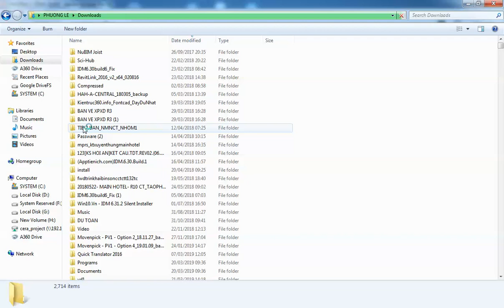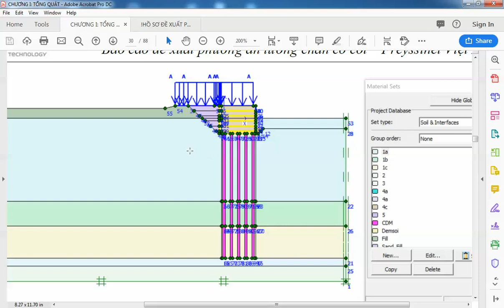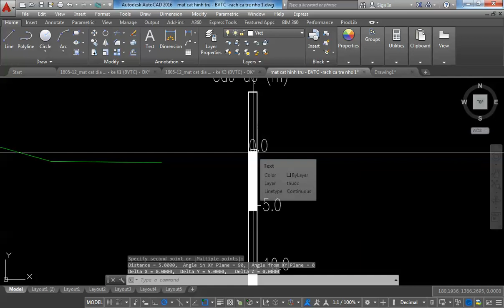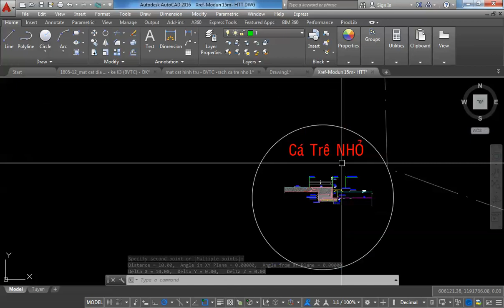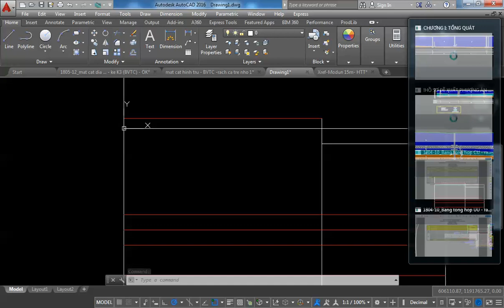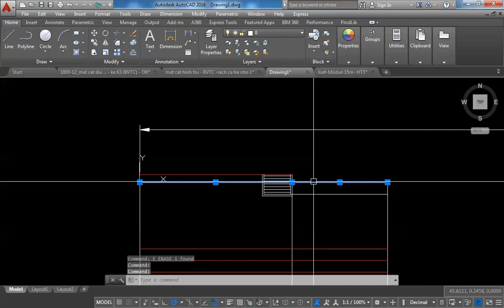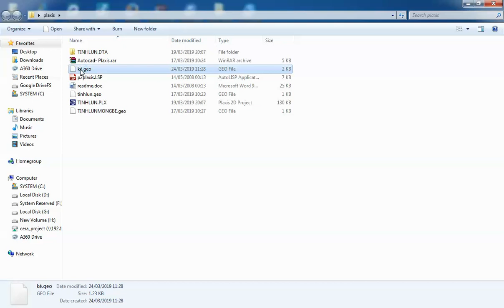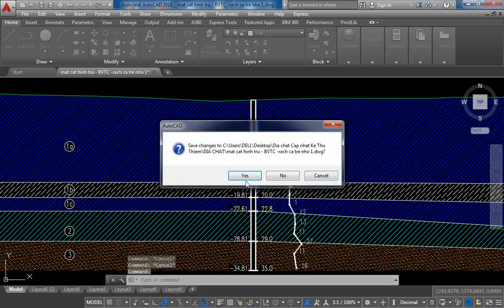09.1 PLAXIS BT03 TK KE XDM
Hi vọng chuỗi Video này sẽ giúp ích được cho các bạn trong mùa dịch bệnh.